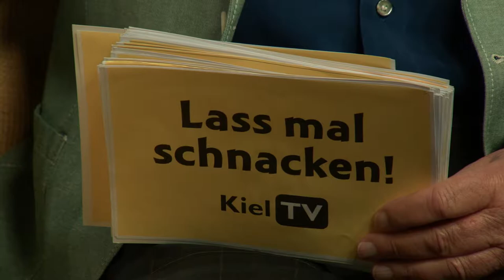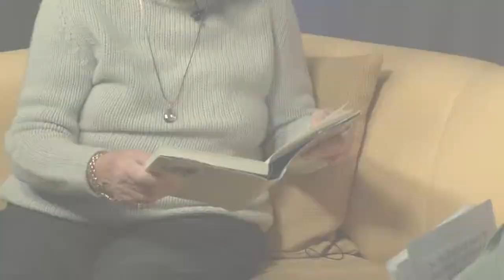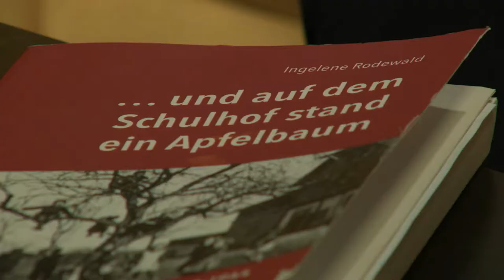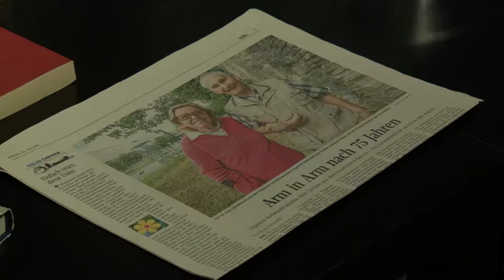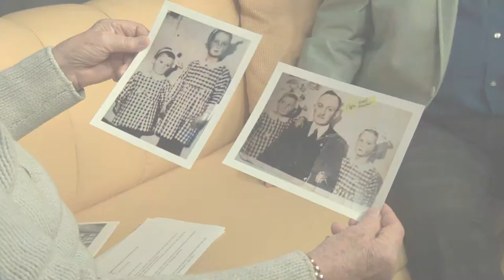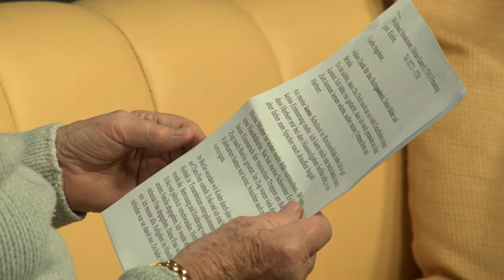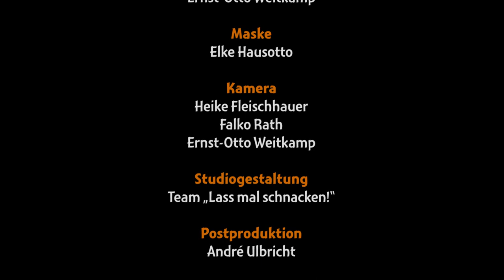Lass mal schnacken! Folge 239: Ingelene Rodewald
Folge 239: Ingelene Rodewald
Autorin

Ingelene Rodewald wuchs als Tochter des wohlhabenen Bauunternehmers Heinrich Magnus Ivens glücklich in Holtenau auf, das erst kurz nach ihrer Geburt in Kiel eingemeindet wurde. Ihre Schulzeit war für sie eine schöne Zeit und so schloss sie diese mit dem Abitur ab. Sie studierte im Anschluss, da sie unbedingt Lehrerin werden wollte. Auch hier war sie erfolgreich. Aber nachdem sie ihr Studium abgeschlossen hatte, wurde sie zwangsversetzt in den Osten. Sie war sehr beliebt und die Schüler waren begeistert von ihrer Lehrertätigkeit. Der Krieg begann und sie lebte weiterhin in der Nähe von Posen. Eines Tages wurde sie von einem Bekannten aus dem Westen besucht, der sie unbedingt mit nach Hause nehmen wollte, um sie vor dem Krieg zu retten. Diese Aktion gelang durch eine Notlüge und so kehrten beide nach Hamburg zurück, wo sie dann heirateten. Ihr Ehemann war ein anerkannter Chirurg und so hatte sie ein Leben ohne Probleme. Eines Tages kam ihr Mann auf die Idee, eine Veränderung in seinem Leben vorzunehmen und sie wanderten nach Kanada aus. Auch hier hatte ihr Gatte eine Anstellung und sie war allein in ihrem Haus, was für sie sehr langweilig war. Sie begann zu schreiben. Ihr Gatte starb sehr früh und sie wollte zurück nach Deutschland. In Strande fand sie eine Unterkunft, in der sie heute noch mit ihren 97 Jahren lebt und weiterhin Bücher schreibt über ihre Lehrertätigkeit in Posen. Nun beginnt eine unglaubliche Geschichte, denn eines ihrer Bücher wurde von einem Sohn eines ehemaligen Schülers zufällig entdeckt und er nahm nach 75 Jahren zu ihr Kontakt auf. Dabei erfuhr sie, dass nachdem sie die Ortschaft 1944 verließ, fast alle Bewohner überfallen und erschossen wurden. Nur zwei Tage vor der Aufzeichnung erfuhr sie von zwei weiteren überlebenden ehemaligen Schülerinnen und berichtet von diesen unglaublichen Geschichten sehr bewegend auf dem gelben Sofa.

Erstausstrahlung: 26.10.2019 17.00 Uhr (KielTV)
Redaktion und Moderation: Gerd Hausotto
Musikalische Beratung: Ernest Clinton